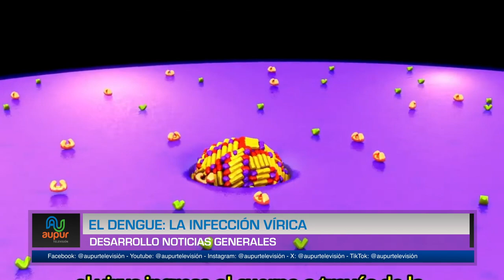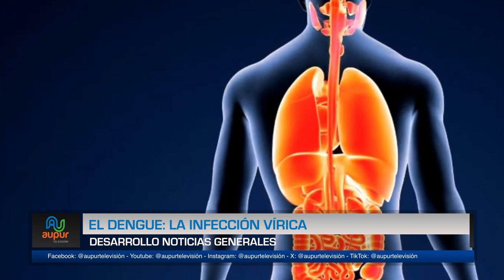El Dengue: la infección vírica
El cambioclimático, depósitos de agua sin cuidado y malos hábitos de saneamiento básico, las principales causas de proliferación del mosquito transmisor del dengue, cuyos brotes epidémicos han ido en aumento en varias regiones del